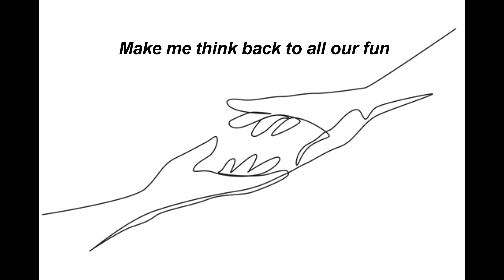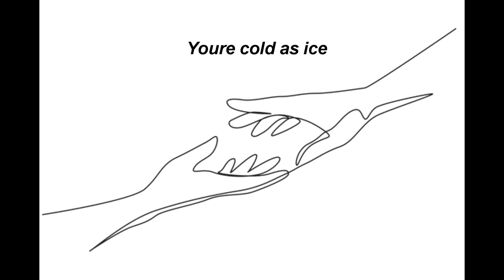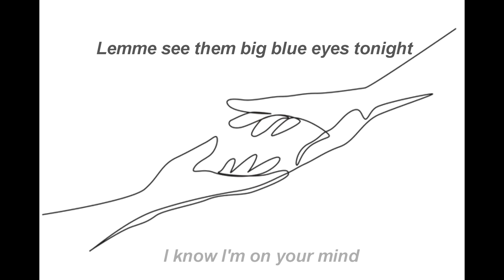The Day After Tomorrow (Prod. By Rio Enzo)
Even if they have to be a certain way to you. Always be happy with the memories and if they need help, do what's within your power to help them.
Love everyone and keep smiling.